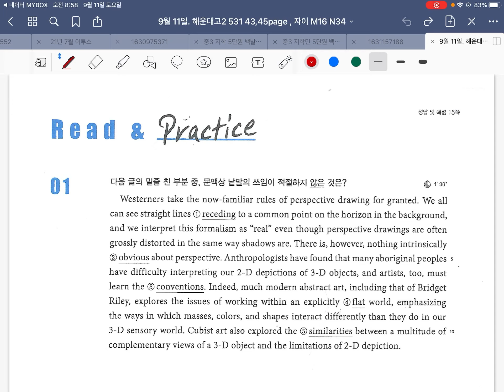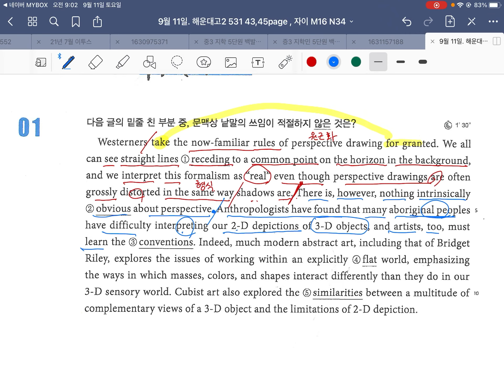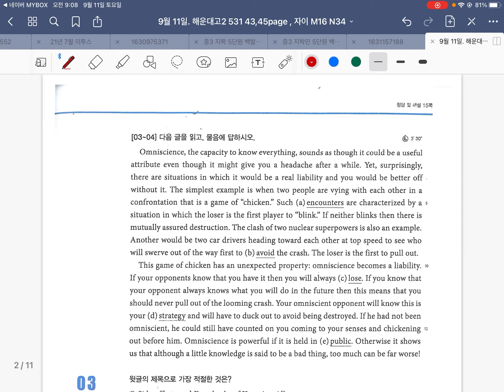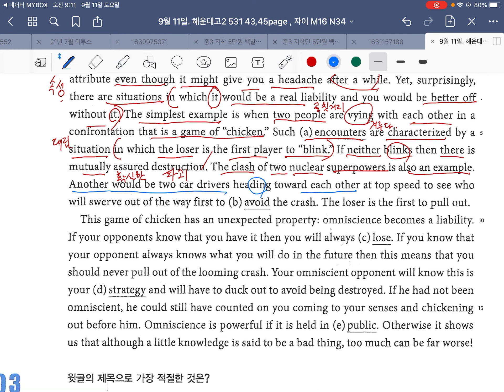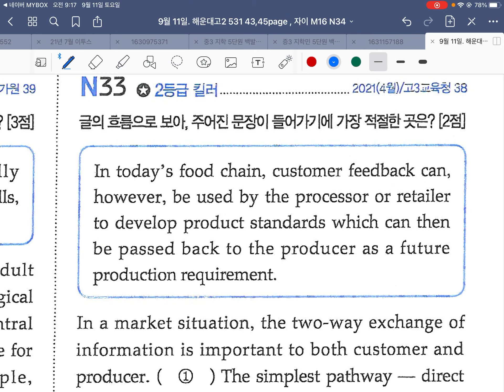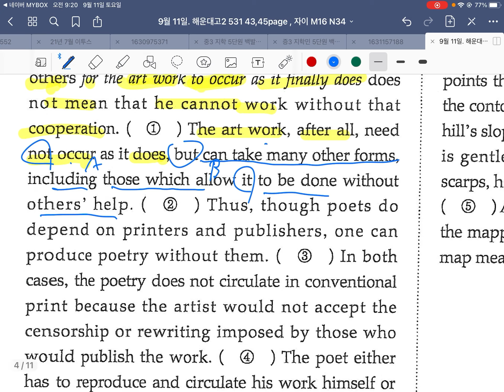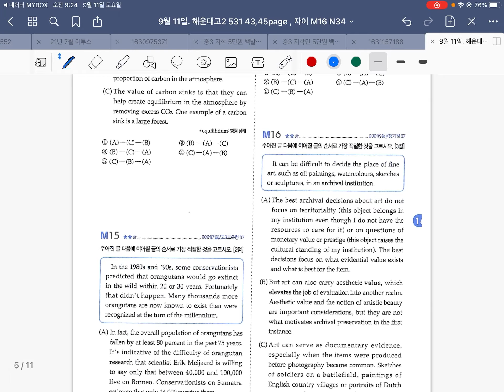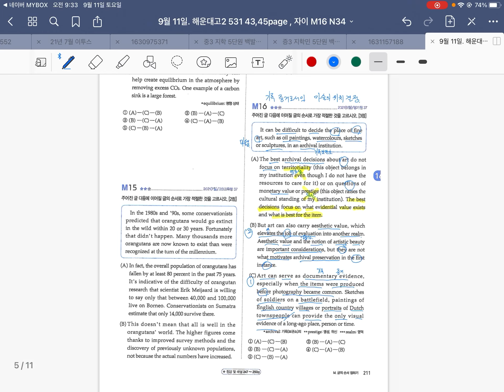9월 11일 531프로젝트 H page 43,45 자이 N34,M 16